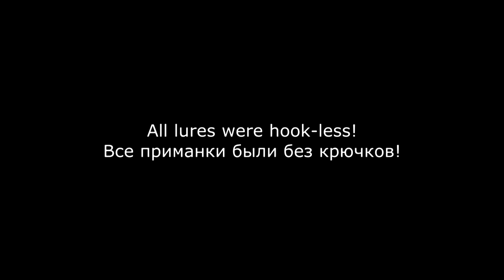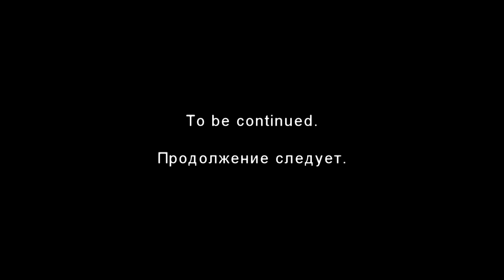How to film trout attack softbait fishing lure underwater. Рыбалка форель атакует приманку.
Also if you are interested to display your adds or if you are interested in any kind of collaboration.